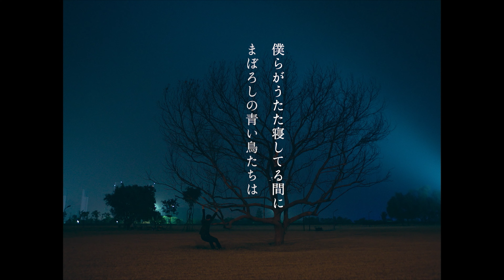中国の地方都市 自分と同じ名前の男の子の日記を見つける青年 「郊外の鳥たち」ティザー予告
中国のチウ・ションの長編デビュー作「郊外の鳥たち」が、3月18日より劇場公開されることが決まった。

　「郊外の鳥たち」は、地盤沈下が進み”鬼城”と化した中国の地方都市へと地質調査に訪れた青年ハオの物語。廃校となった小学校の机の中から、自分と同じ名前の男の子の日記を見つけるハオ。そこに記録されていたのは、開発の進む都市でいきいきと日常を謳歌する子どもたちの姿だった。それは果たしてハオの過去の物語なのか、未来への預言なのか。やがて子供たちは、ひとり、またひとりと姿を消していく。

　監督を務めるのはチウ・ション。出演は、アン・リーの実子で、アン・リー監督の新作であるブルース・リーのバイオピック映画に主演するメイĲン・リーのほか、「幸福城市」などのホアン・ルー、本作が本格的な映画デビューとなるドン・ジン、子役のゴン・ズーハンらが顔をそろえる。

　ポスターには、光を背に子どもたちが冒険の旅に出る姿と、対照的にどこか不安げに双眼鏡で何かを見つめる測量士の主人ハオとそばに寝そべる同僚の姿が配置され、その横には「僕らがうたた寝している間に まぼろしの青い鳥たちは どこか遠くへ翔び去っていった」のコピーが並び、映画の主題である2つの時間のズレが表現されている。ティザー予告編では、まるで鳥の目が写したかのような、浮遊感あふれるショットなどが見られる。

【作品情報】
郊外の鳥たち
2023年3月18日よりシアター・イメージフォーラムほか全国順次公開
配給：リアリーライクフィルムズ ＋ ムービー・アクト・プロジェクト
©BEIJING TRANSCEND PICTURES ENTERTAINMENT CO., LTD., QUASAR FILMS, CFORCE PICTURES, BEIJING YOSHOW FILMS CO., LTD., THREE MONKEYS FILMS. SHANGHAI, BEIJING CHASE PICTURES CO., LTD. ,KIFRAME STUDIO, FLASH FORWARD ENTERTAINMENT / ReallyLikeFilms